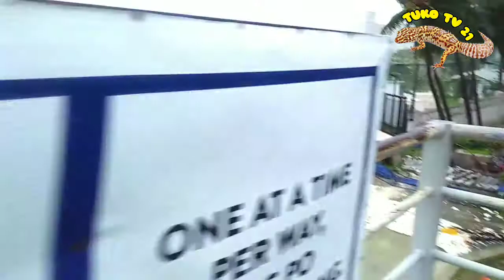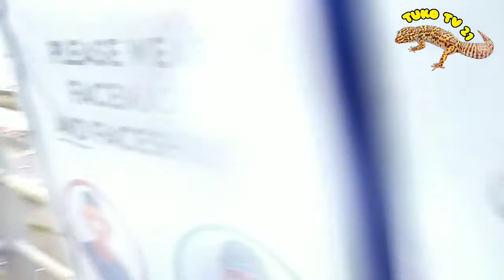WHITE SAND UPDATE SA MANILA BAY (bagyong ulysses)